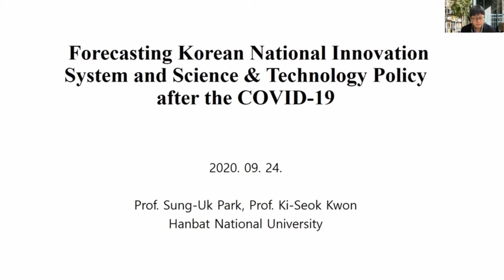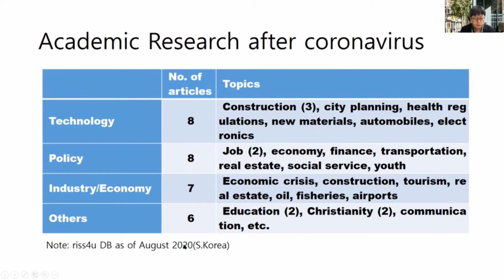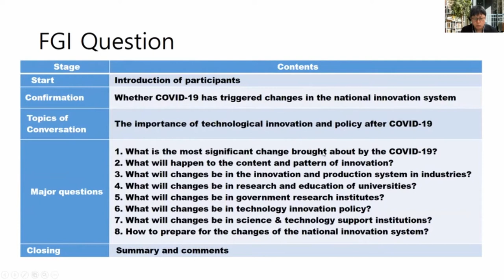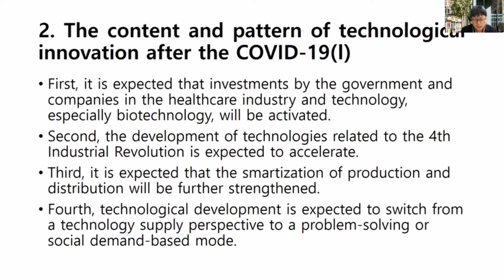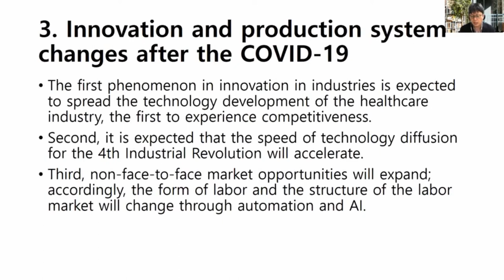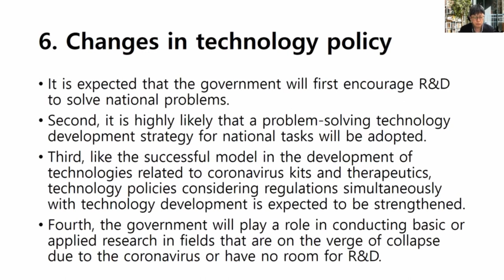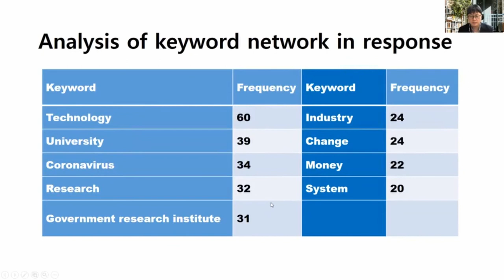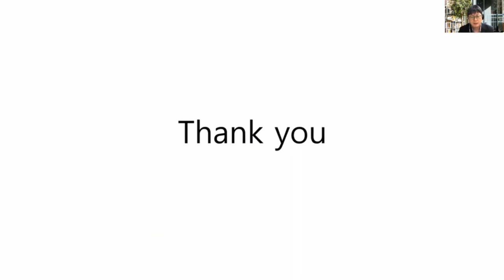[SS7] Forecasting Korean National Innovation System and Science & Technology Policy after the COVID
The ASIP 10th 2020 Conference
Title: STI for Sustainable, Inclusive, and Smart Development
Date: Sep. 24 to Sep. 26, 2020
Location: Jeju Island, Republic of Korea

Special Session 7, Pre-presentation Video
Title: Forecasting Korean National Innovation System and Science & Technology Policy after the COVID-19

Authors: Sung-Uk Park, Ki-Seok Kwon (Hanbat National University)

Presentor: Sung-Uk Park, (Hanbat National University)